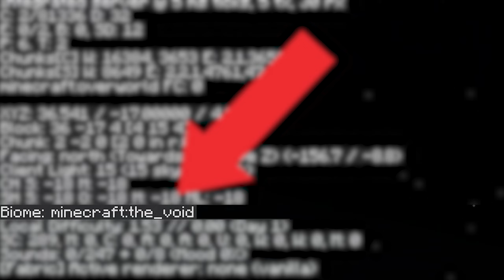Surviving THIS Floating Minecraft Village... Here's What Happened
Come join me on my Youtube journey!

Today we spawn on top of a floating village hut with nothing around but void and a very small island!